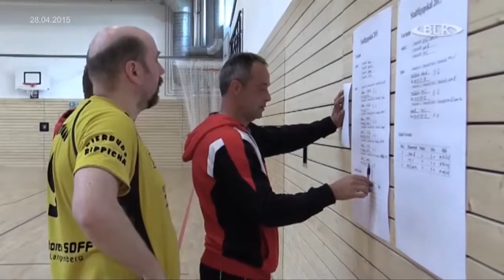Volleyball Stadtpokal 2015 Zeitz Andreas Steuer HVC Elsteraue